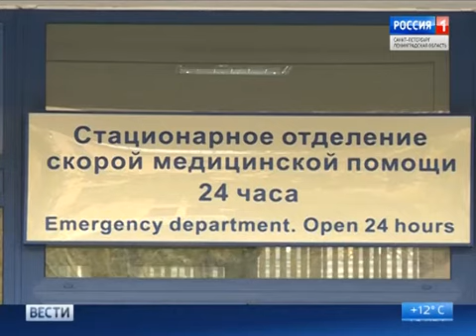Трансплантация лёгких.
В Первом медицинском университете имени академика Павлова врачи впервые успешно провели сложнейшую операцию по двусторонней пересадке легких. Мы встретились с пациенткой, которая в буквальном смысле учится дышать заново.